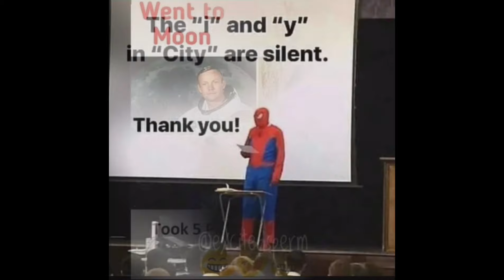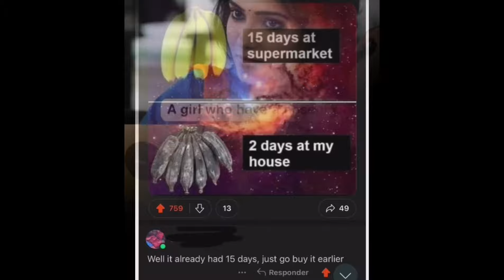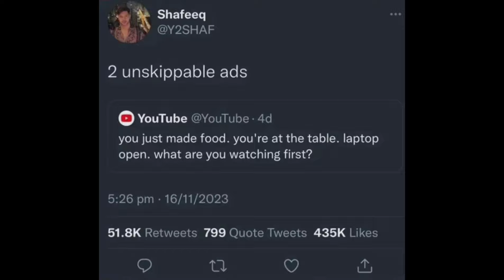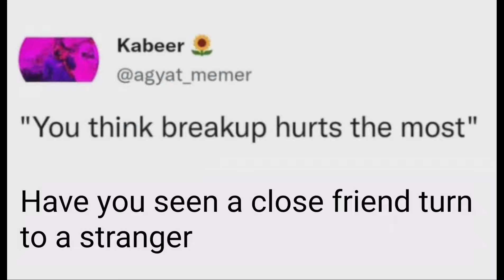Funny & Relatable Memes #300